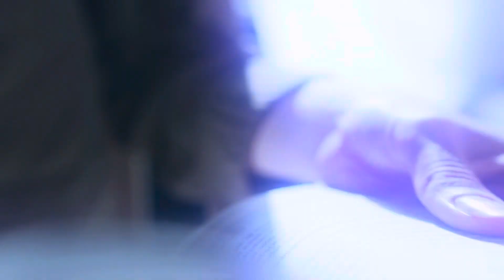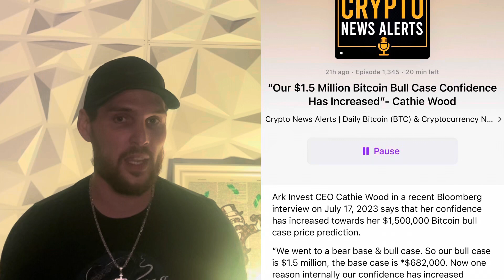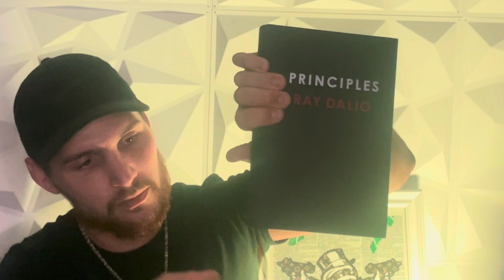📚 2 Books, 2 Podcasts ( HIGHLY RECOMMEND)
Books, crypto, podcasts … all go hand 🤚🏼 in hand 🤚🏼

It may take some time BUT I will always answer !